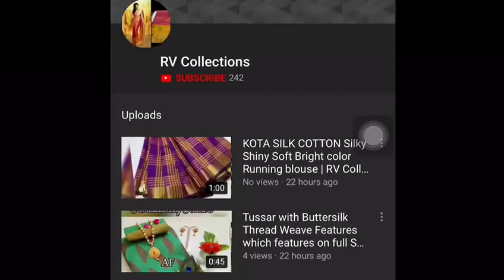SANA SILK SAREE WITH BANGLORE SILK BLOUSE | RV Collections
I.26 DD 101  🌸SANA SILK SAREE  🌸BANGLORE SILK BLOUSE   RATE 950/-   🌸100% ORIGINAL PRODUCT dl

bridal sarees,
kuppadam sarees,
uppada sarees,
chiffon sarees,
chettinad sarees,
Wedding sarees,
Party wear sarees,
Banarasi sarees,
Bangalore silk sarees,
Linen Sarees,
Ikkat sarees,
Two tone sarees,
Hadloom sarees,
Organza sarees,
Organsa sarees,
half sarees,
Rayon Kurtis,
Bandhani Sarees,
saris,
Daily wear sarees,
Blouse designs,
Bridal sarees,
Marriage collections,
latest sarees,